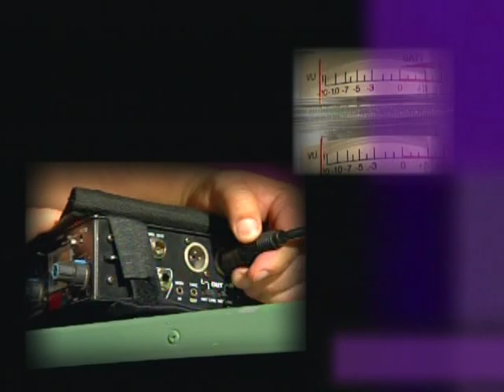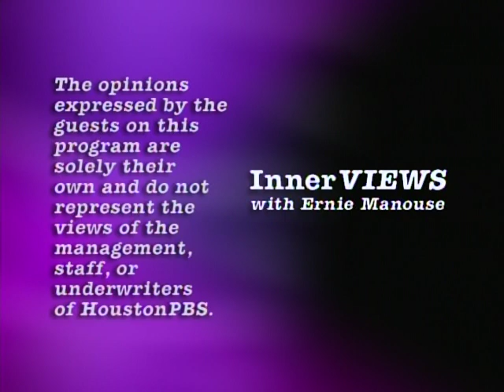Actress Elizabeth Ashley on InnerVIEWS with Ernie Manouse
In this award-winning episode of InnerVIEWS, veteran stage and screen actress Elizabeth Ashley sits down with Ernie for a surprisingly candid conversation about the realities of growing older in Hollywood, her love for teaching the craft of acting, and the traumatic personal experience that led to her temporary retirement from acting.